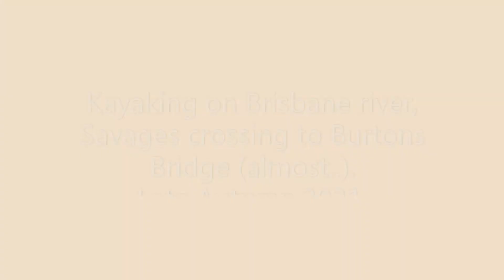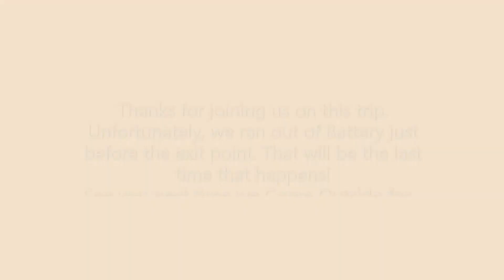Kayaking Mid- Brisbane River, Queensland, Australia. 2021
Kayaking on Brisbane river, Queensland, Australia.
Savages crossing to Burtons Bridge (almost..).
Late Autumn, 2021.

Kayak: Perception Minnow II. Great for shallow, gravelly rivers! Low profile and plenty of room to move around in.
Camera: Tripod mounted Go Pro9 Black, Max Media, Max lens. 2.7K/ 24. Go Pro colouring. Max Hyper smooth and horizon levelling used.

An Easy paddle at times due to the flow, with some gravel runs in places to keep you awake. Days are getting colder, but this was a beautiful clear day with barely any wind. A Great day for a paddle!
Along this stretch of the 344km Brisbane River, Grey Gum ( Eucalyptus punctata) is the dominant tall tree along the upper and mid bank. Mid to lower is the realm of the flood tolerant Red Bottlebrush tree (Melaleuca citrina). This is what we see in clumps along the banks and overhanging the river. These trees are where most of the birdsong emanates from. Numerous species of Little brown birds (LBB) inhabit these, like clownfish in a sea anemone. Instead of stinging, the bottlebrush is dense and protective from large predators.
Even with 2 large dams upriver to prevent flooding, the Brisbane River is not immune. As evidenced in erosion damage to the banks and many gums that have fallen due to flood erosion and high waters. While the River stays mainly within its banks in the upper reaches, the paddle experience changes every 2-3 years when we have consistent La Niña cycles.
18 months ago, the last gravel race seen in the footage (last 4 minutes of footage) was completely clear, shadowed by large gums along the bank and quite narrow due to the proliferation of Bottlebrush along the stretch!

There’s a lot more birds out there, these are just the ones I could Identify;
00:14 Australian Raven ( Corvus coronoides).
00:53  Welcome swallows (Hirundo neoxena) nesting under the bridge
1:28   Grey fantail ( Rhipidura albiscapa) cheeping to warn of our approach
9:58   Eastern Whipbird (Psophodes oliuvaceus) The male makes the ‘peeeeeeee-tew’ whipcrack. If you hear the ‘chew, chew’ at the end, it is a female responding. Usually indicating a breeding pair.
15:17 Sulfur crested Cockatoo ( Cacatua galerita).
1:04:55 High in the tops of the gum trees to our front, the ‘Neighbourhood watch’ Noisy Miners  ( Manorina melanocephala) moving to relocate a perched White-Bellied Sea eagle (Heliaeetus leucogastor) out of their territory.
1:15:30 Grey Butcher bird ( Cracticus torquatus)
1:32:20 A nervous Pied Cormorant ( Phalacrocorax varius) decides we are too close and makes a splashing dash right to left, leaving his two bolder ( or wetter) mates to wait until…
1:32:47 ..they decide it is also time to depart. Turns out, one is a Little black Cormorant (Phalacrocorax sulcirostris).